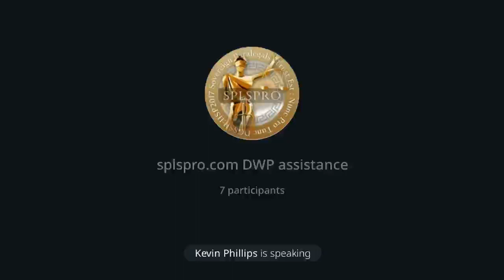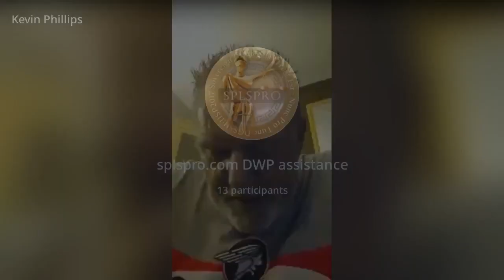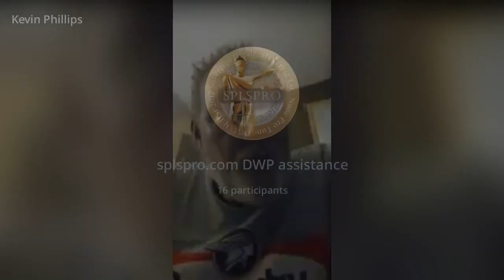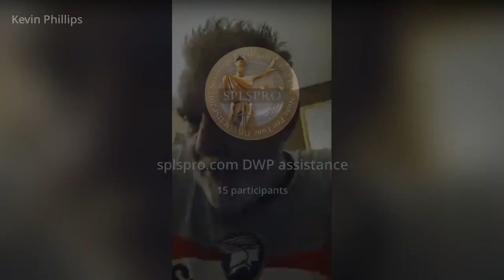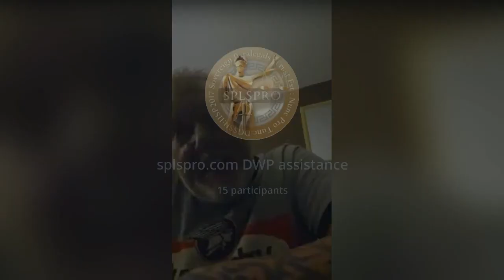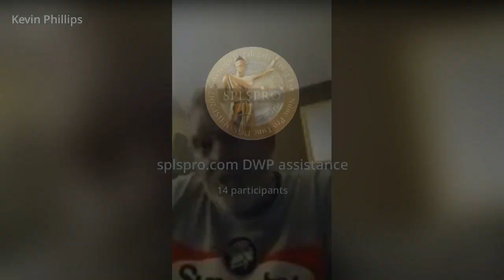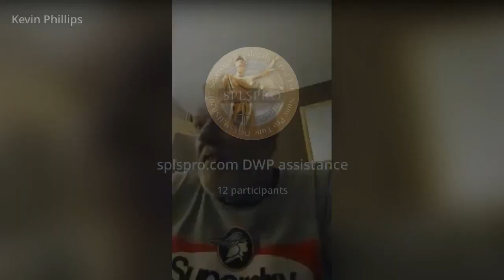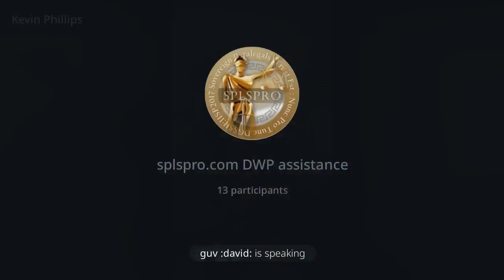D.W.P. & Agencies - splspro 2024 update - must see.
DWP case law regards deductions unlawful:

Neutral Citation Number: [2023] EWCA Civ 656
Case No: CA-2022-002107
IN THE COURT OF APPEAL (CIVIL DIVISION)
ON APPEAL FROM THE HIGH COURT OF JUSTICE
KING'S BENCH DIVISION
ADMINISTRATIVE COURT
Mr Justice Cavanagh
[2023] EWHC 2392 (Admin)

Royal Courts of Justice
Strand, London, WC2A 2LL
09/06/2023
B e f o r e :

LORD JUSTICE EDIS
and
LORD JUSTICE WARBY

Between:
THE KING (on the application of MS HELEN TIMSON)
Respondent/Claimant
- and -

THE SECRETARY OF STATE FOR WORK AND PENSIONS
Appellant/Defendant
- and -

SEVERN TRENT WATER LIMITED
Interested Party

Clive Sheldon KC, Katherine Apps KC, and Gethin Thomas (instructed by Government Legal Department) for the Appellant
Jenni Richards KC, and Tom Royston (instructed by Bindmans LLP) for the Respondent
Jason Coppel KC (instructed by DWF) for the Interested Party

Hearing dates : 25 and 26 April 2023

much love, man-like-kevin, graham, albert, anders and david.
splspro need your support, visit:
join our private foundation educational trust.
number 1 in the game of life.